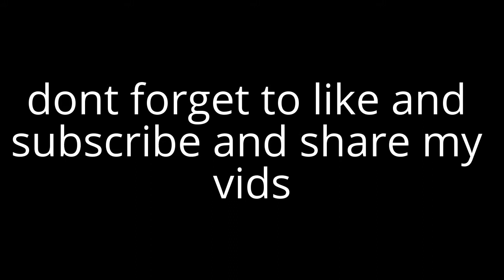my best carrier trickshot